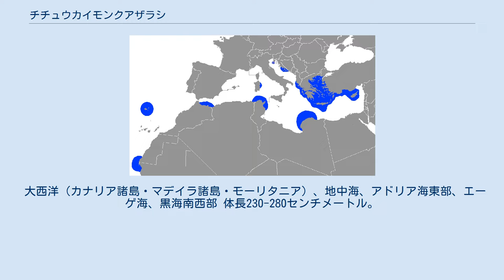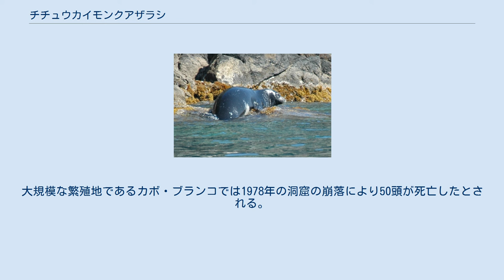チチュウカイモンクアザラシ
チチュウカイモンクアザラシ Monachus monachus はモンクアザラシ属に分類されるアザラシの一種。
 大西洋（カナリア諸島・マデイラ諸島・モーリタニア）、地中海、アドリア海東部、エーゲ海、黒海南西部 体長230-280センチメートル。
背面の毛衣は黒や褐色、灰色。
腹面には白い斑紋が入る。
 出産直後の幼獣は全長80センチメートル。
全身の毛衣が黒い。
 食性は動物食で、魚類、軟体動物を食べる。
5-11月（主に9-10月）に海食洞内の砂浜などで1回に1頭の幼獣を産む。
授乳期間は6週間だが、4か月授乳した例もある。
生後4年で性成熟した例がある。
寿命は23年。
 ギリシャ神話に登場するセイレーンのモデルになったと考えられている。
 地中海東部では漁業と競合する害獣とみなされることもあり、駆除されることもある。
 乱獲、漁業との競合や混獲、人間による撹乱（繁殖地への侵入による育児放棄）などにより生息数は激減している。
ギリシャやモーリタニアでは大規模な個体群がいるが、他地域では個体群が小さく分散的。
大規模な繁殖地であるカボ・ブランコでは1978年の洞窟の崩落により50頭が死亡したとされる。